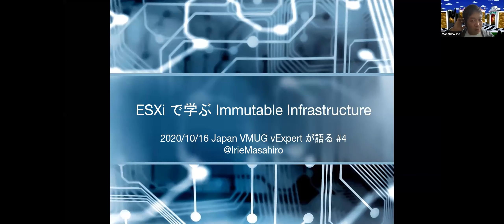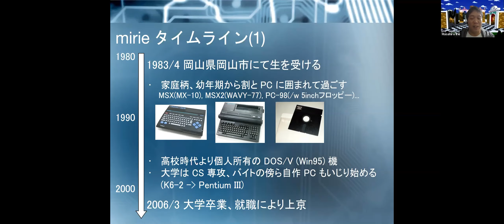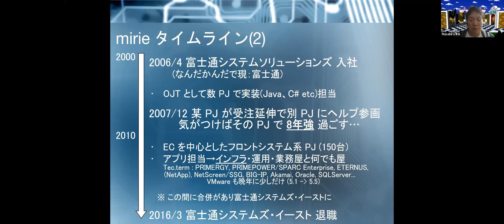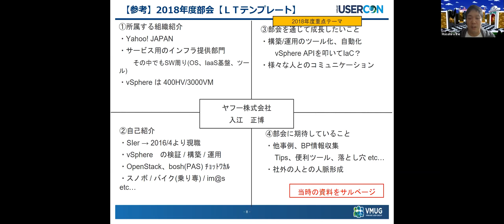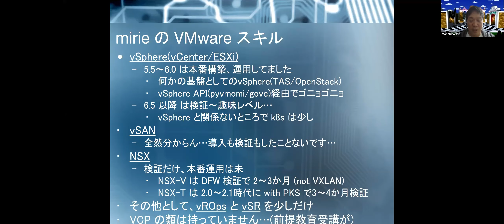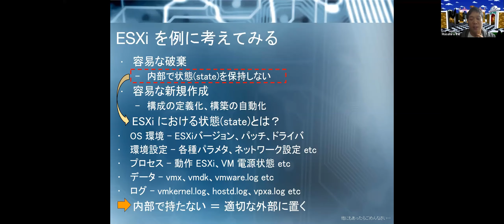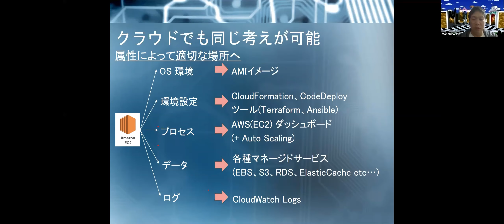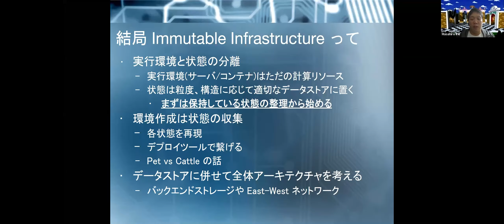ESXi で学ぶ Immutable Infrastructure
2020/10/16 JAPAN VMUG VEXPERT が語る - 第 4 回 の recording です．